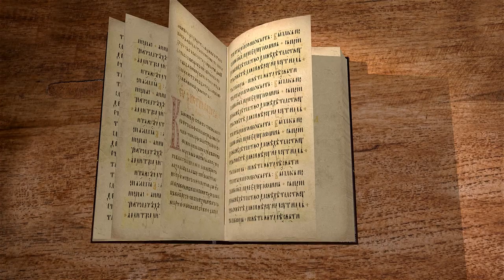Послание к Ефесянам. Глава 3 "Крепко утвердиться Духом Его во внутреннем человеке" Андрей Солодков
Команда Экзегет.

На библейском портале Экзегет Солодков Андрей Иванович продолжает исследование Послания апостола Павла к Ефесянам.
Послание обращено к язычникам и иудея, принявшим христианскую веру в малоазийском городе Эфес.
Сегодня рассмотрим 3-ю главу.

🔸   Ветхозаветные пророчества
🔸   Обетование о спасении всего рода человеческого
🔸   Время полноты благодати
🔸   Тайна прославление язычников
🔸   Замысел Божий
🔸   Установленные таинства Церкви
🔸   Путь исповедания веры
🔸   Благоговейное стояние перед Богом
🔸   Постижение тайны Христа